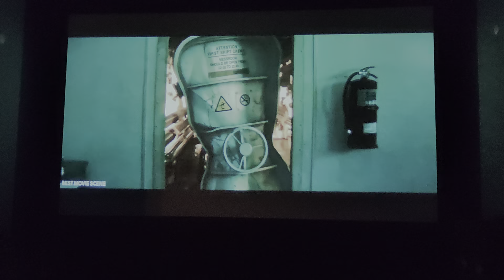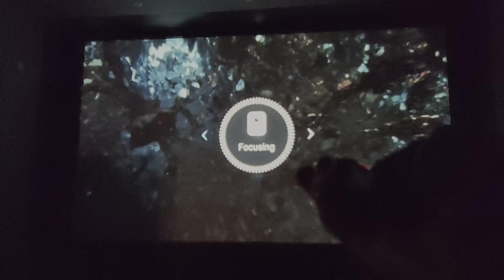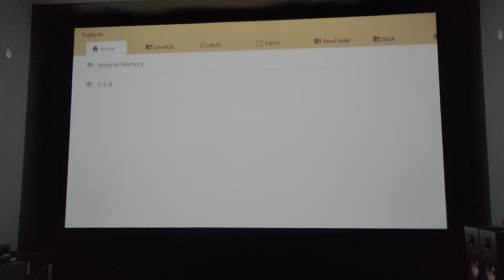PROJECTOR MODEL TS LITE PRO 9.0 2GB REM 32GB ROM MOTORISED FOCUS SETTING 1080P UP TO 4K PROJECTOR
Native resolution full HD 1080p up to 4k 8k
6000 luminous
Contrast ratio 15000:1
ANsi lumens 650
Android 9.0 2GB RAM 32GB ROM
Wi-Fi
Bluetooth
Miracast
Wireless display
Connectivity port 1 HDMI to USB one AV